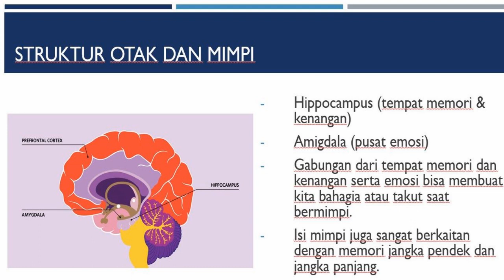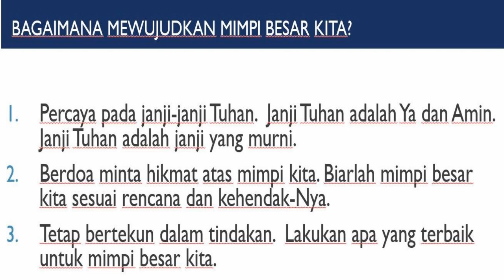Dream Big | Pdp. dr. S. Junusmin | Good News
Pdp. dr. Sutanti Junusmin sebagai Anggota Tim Penggembalaan dari GBI Eben Haezer menyampaikan renungan  "Good News"  yang merupakan renungan-renungan singkat dari GBI Eben Haezer untuk semakin membangun iman kepada Tuhan Yesus, juga untuk menjadi kekuatan, penghiburan, pengharapan, dan pengingat bagi jemaat akan Kasih Kristus.